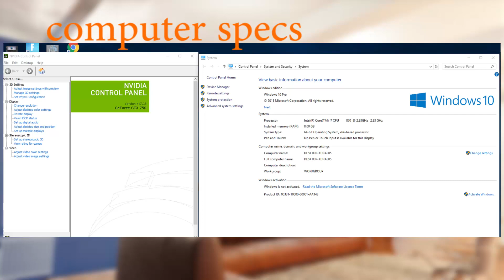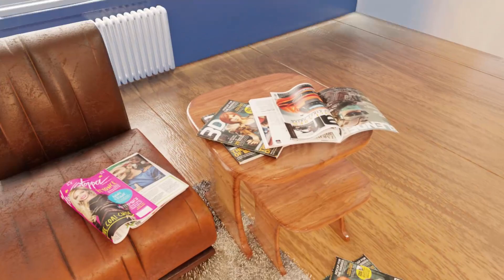blender eevee render test with shity computer interior scene